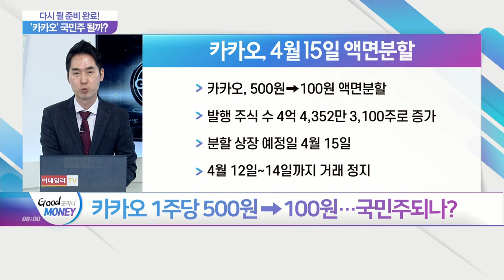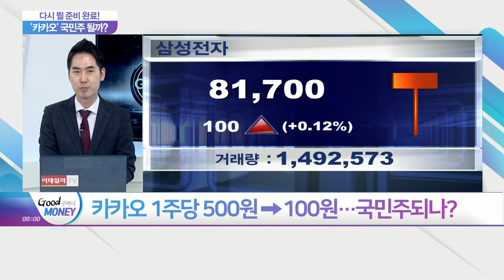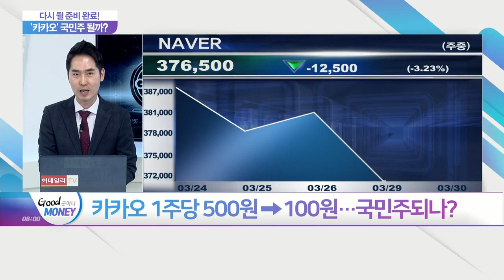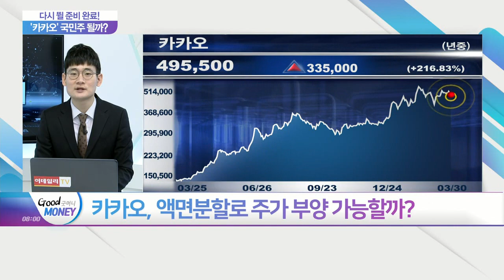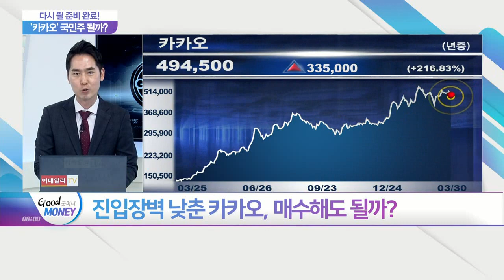다시 뛸 준비 완료... '카카오' 국민주 될까?_오늘장 피셜 (20210330)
Q. 카카오 1주당 500원→100원… 국민주 되나?
Q. 카카오, 액면분할로 주가 부양 가능할까?
Q. 진입장벽 낮춘 카카오, 매수해도 될까?